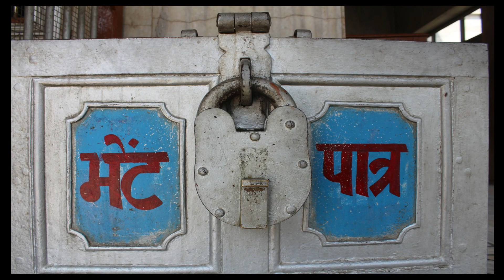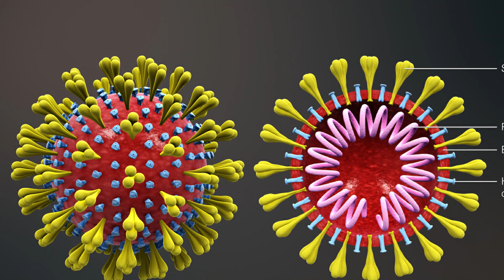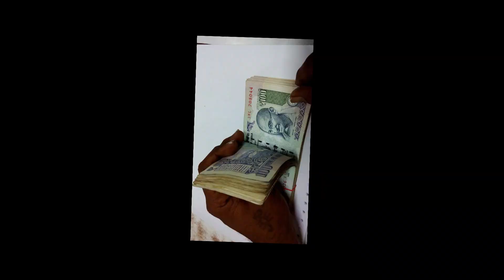PM care fund and relief fund donation in hindi प्रधान मंत्री आपातकालीन राहत कोष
Is video m aap janenge ki pradhan mantri rahat kose m kisne kitna kitna daan kiya  hai avi bharata m jo aapatkalin samaya chal raha hai jis se hamere des ki aarthik situation kafi kharab ho gaiya hai ... is karana s bhar k savi punjipati logon ne apna haath  badhaiya hai daan ki tharaf tahi garib logo ko mada mil sake.

I am the owner of the audio track(Excluding Music which is royalty free). videos and Images I've used in this video is purely demonstration purpose only.I have  found them through search engine (mostly royalty free). really grateful to them.If I've used any other's content then i will definitely credit him.